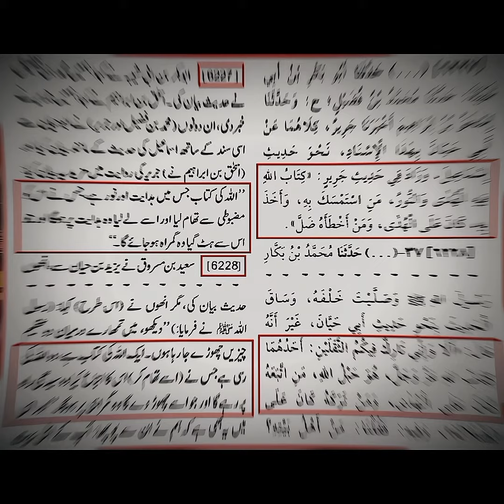Quran Or Ahle Bait ❤️ Ghadir-e-Khumm 🫀 💯 ❤️